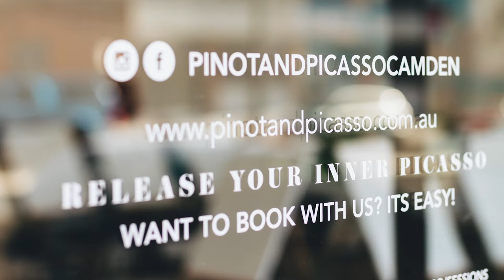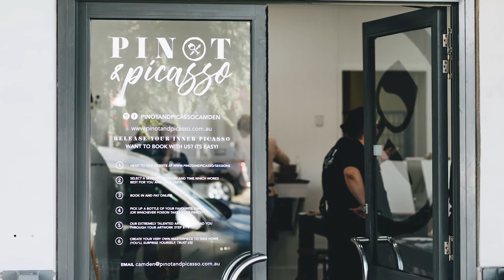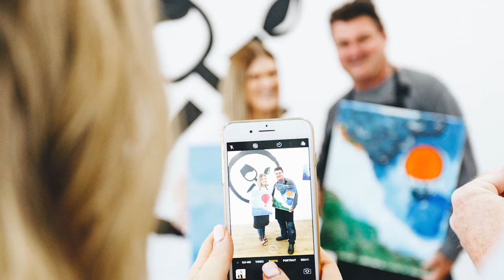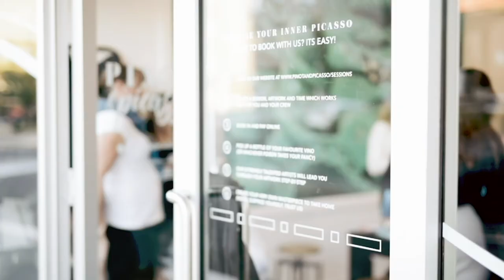P&P Franchising - The Ultimate Lifestyle Business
Franchisee testimonial